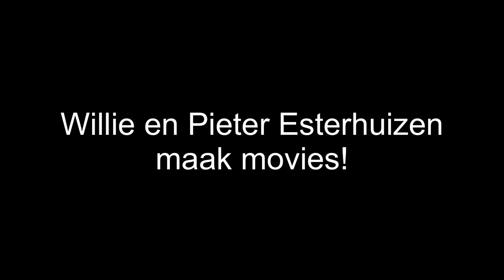Willie en Pieter Esterhuizen maak Movies!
Op geneem tydens Silwerskermfees in Gansbaai.